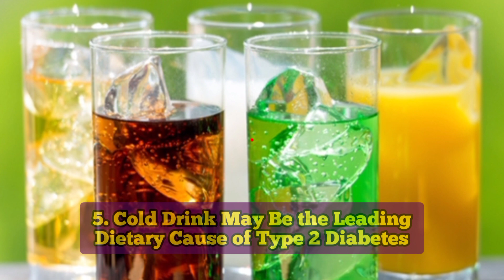Harmful Effects Of Cold Drink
Harmful Effects Of Drinking Cold Drink